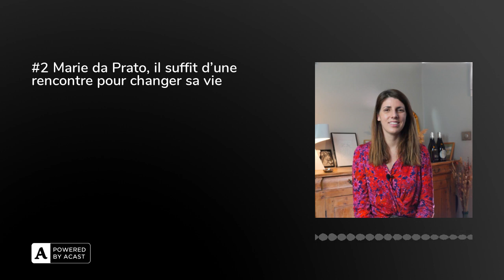#2 Marie da Prato, il suffit d'une rencontre pour changer sa vie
[EPISODE 2]

La vie fait parfois bien les choses et il aura suffi d’une rencontre pour que Marie prenne son destin en main.  Un soir de Juin, alors qu’elle est en plein deuil de son père, Marie décide d’assister à un festival de cinéma où sont invités de grands acteurs français. Après la séance de cinéma, Marie sort et prolonge la soirée en allant marcher dans son quartier préféré de Paris : l’Odéon-St Germain. En marchant, elle aperçoit sur le trottoir d'en face un des acteurs présents auparavant dans la salle. Marie décide d’aller lui parler pour le féliciter du film qu’elle avait adoré. A sa grande surprise, il lui répond et continue même volontiers l’échange. Ils marchent ensemble jusqu’à ce que ce grand acteur demande à Marie une question pourtant anodine : « Que faites-vous dans la vie ? ». Marie, prise de panique, lui répond spontanément : « Je travaille dans le Digital mais mon rêve, c’est de travailler dans le vin ». Il se trouve que cet acteur est un passionné de vin et qu’un de ses meilleurs amis est vice-sommelier du monde. Les petites étoiles s’étaient rassemblées au-dessus de Marie ce soir-là… Après cette rencontre, Marie décide de tout quitter pour travailler dans le vin. Elle se fait aider par Transitions Pro Île-de-France afin d’entamer une formation dans le vin et les spiritueux. Son diplôme en poche, elle trouve un local et est aujourd’hui caviste dans le 13ème arrondissement de Paris.